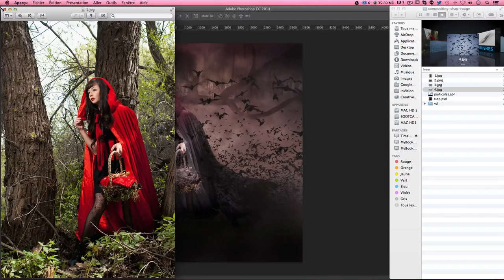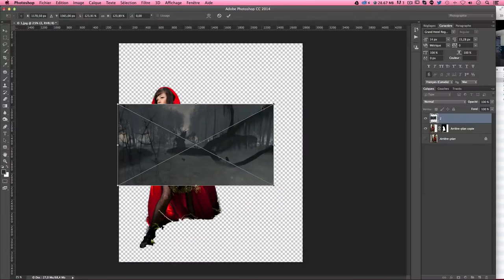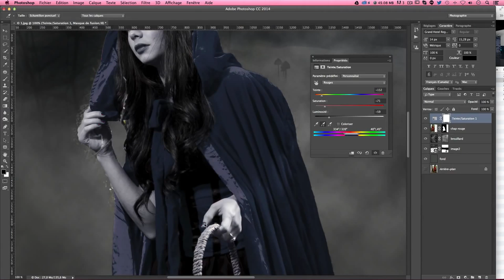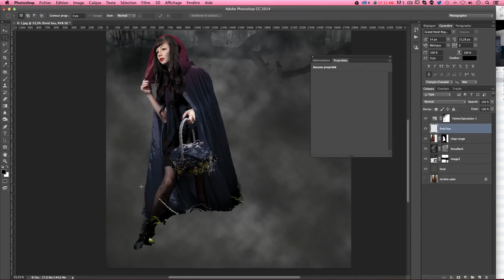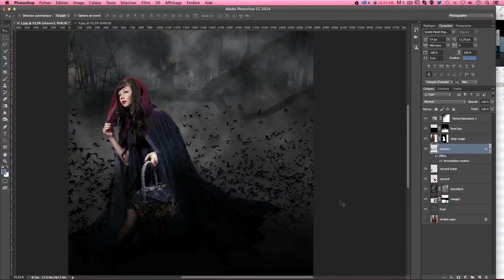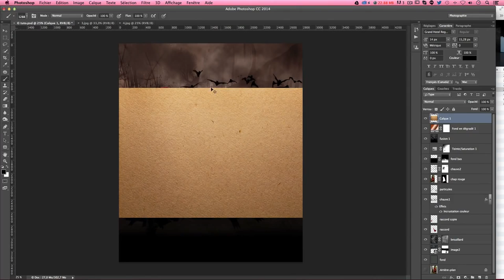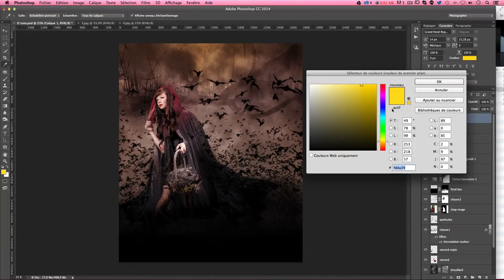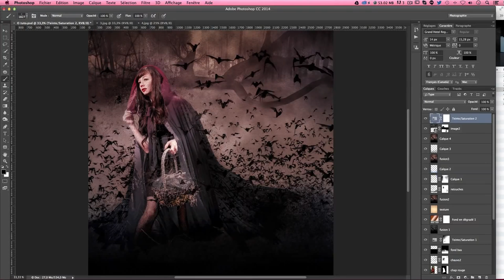Compositing chaperon rouge Créer une illustration avec ce tutoriel gratuit Photoshop